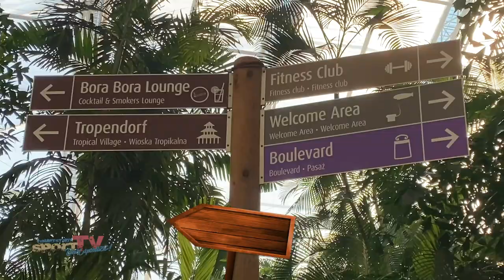EIN ERLEBNIS FÜR DIE GANZE FAMILIE | 8. Lauf in die Tropen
Erst so richtig in der Natur auspowern und anschließend bei tropischen Temperaturen und erholsamem Wellenrauschen die Beine hochlegen. Das ist der Lauf in die Tropen des SC Tegeler Forst.